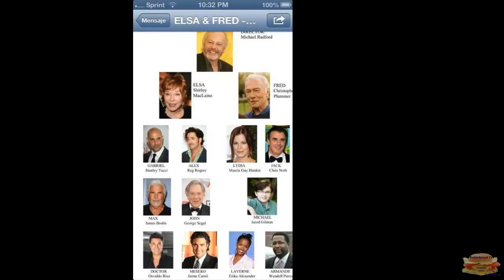Latin Celebrities News 15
последние новости бразильского,мексиканского.колумбийского и венесуэльского телевидения и кино